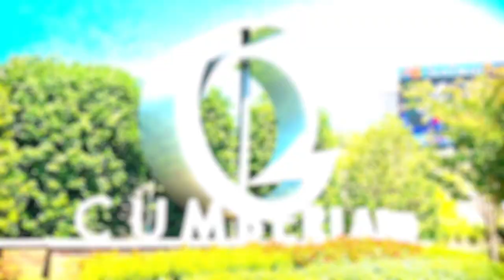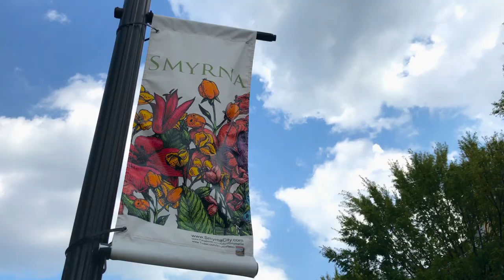Cumberland Neighborhood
The Cumberland neighborhood of Atlanta is a vibrant, fast-growing community just at the edge I-285/I-75.